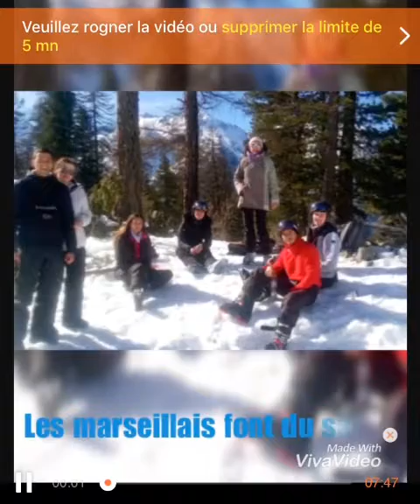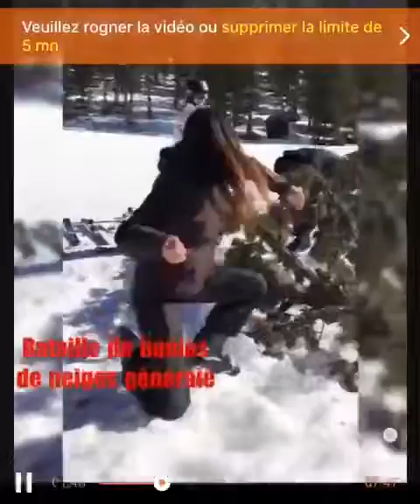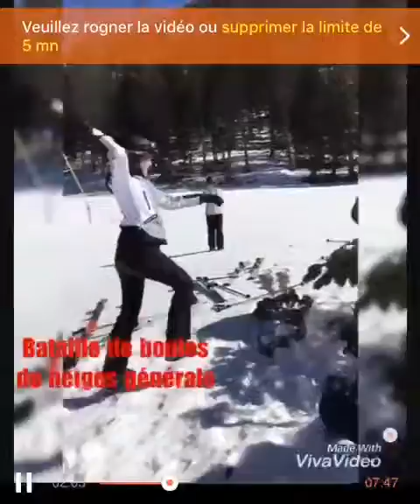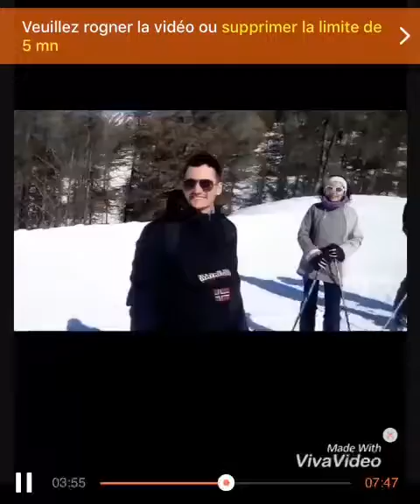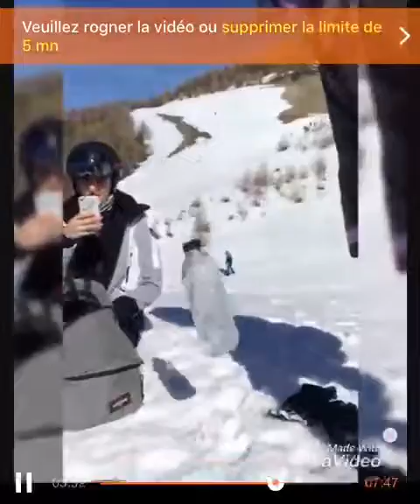ski en famille